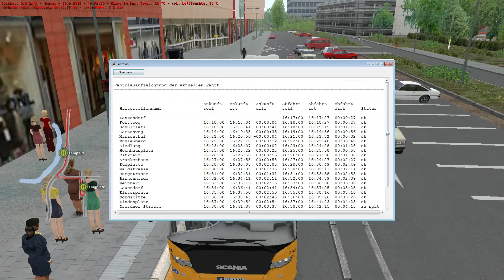Let's Play OMSI 2 Teil 391 Linie 126 Lanzendorf - Flugplatz [Grunheim] Scania Citywide | Liongamer1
Mit einem Scania Citywide GN14 sind wir heute auf der Map Grunheim unterwegs. Dort fahren wir die Linie 126 von der Haltestelle Lanzendorf zum Flugplatz.

Mods:
• Scania Citywide GN14
• Grunheim
Add-On:
• OmniNavigation